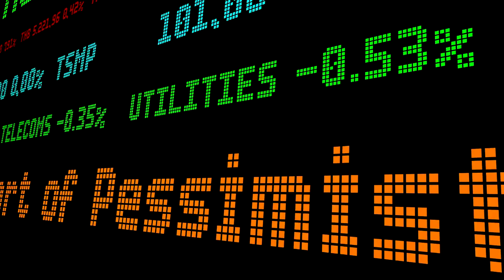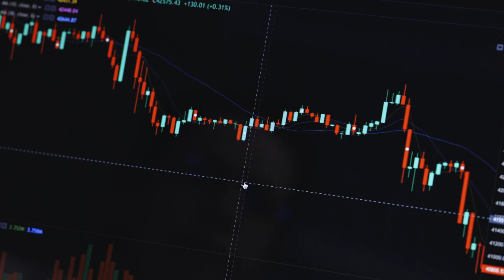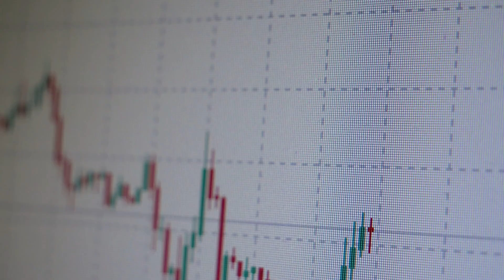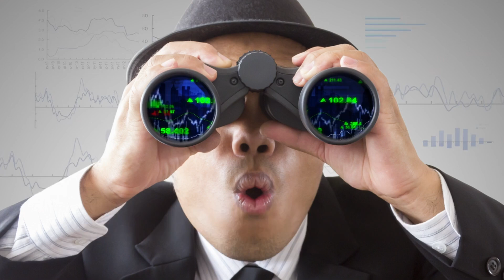Is RITESTREAM (RITE) Set to Skyrocket? Discover the Hidden Potential of This Promising Crypto!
Is RITESTREAM (RITE) the next big thing in crypto? This token has been gaining attention, and for good reason. The current price of RITE is at $0.019, with a noteworthy 4.85% decrease in the past 24 hours. However, don't let that fool you. it has shown remarkable growth, soaring by 64.4% over the last week. This kind of momentum has investors buzzing about their potential returns. Analysts predict that by the end of this year, the price could reach around $0.034. That’s an impressive target considering it has a current base of $0.019. The possible maximum price is estimated at $0.041. RITE could surge past $0.042 based on current market trends. Even in 2025, forecasts show a potential high of $0.044. A balanced perspective is vital. Users are encouraged to check the token's audit details and ratings on platforms like CoinMarketCap. Examining the liquidity pool can also provide clues to its potential success. Staying updated on exchanges where RITE is listed, such as Binance, Coinbase, and several decentralized platforms, is crucial. By following this path, you can monitor its buying and selling activity closely. RITESTREAM (RITE) holds significant promise in the crypto landscape. Are you ready to explore this promising project and its hidden potential? Keep an eye on RITE and witness its journey to the moon!